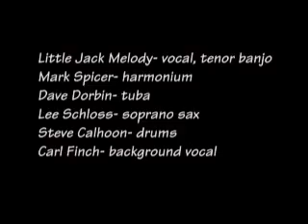Babylon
Music and Lyrics by Little Jack Melody
Little Jack Melody- vocal, tenor banjo
Mark Spicer- harmonium
Dave Dorbin- tuba
Lee Schloss- soprano sax
Steve Calhoon- drums
Carl Finch- background vocal

Engineered by Terry Slemmons
Produced by Carl Finch

Executive Producer - Drake Lemming